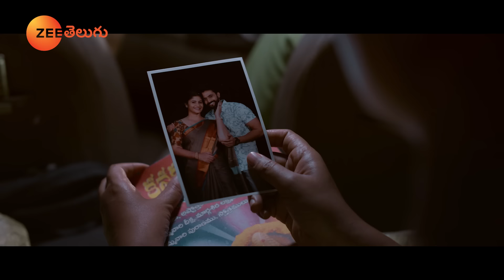Kalavaari Kodalu Kanakamahalakshmi Promo |Brand New Serial | Starts 5th Aug,Mon-Sat 2PM | ZeeTelugu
From 5th August onwards Watch Suryakantham Monday to Saturday at 3:30PM on ZeeTelugu